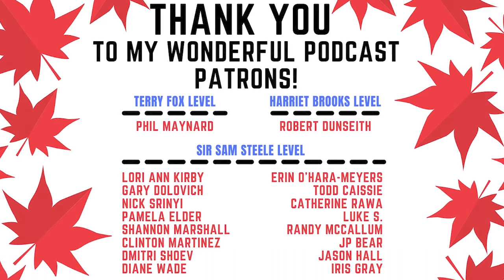An Interview With Mumilaaq Qaaqaq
I speak with the first NDP MP to be elected in Nunavut, Mumilaaq Qaaqaq. We talk about what it was like to run in her first campaign, her goals for her first term and the major challenges that are facing the Canadian North. We also discuss what an NDP government would mean for Canada.

Support the podcasts for $3/month or more Rewards include early episodes, videos, shoutouts, swag and more.
Listen to Canadian History Ehx, From John to Justin and Pucks and Cups on all podcast apps